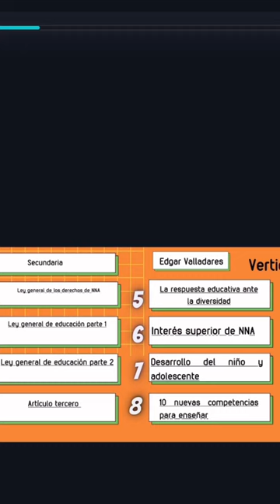Estudia para promoción vertical gratis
Organice los videos que tengo en mi canal de youtube para que puedas estudiar a tu ritmo y con un orden para promoción vertical , hay dos opciones los videos largos gratis y los videos cortitos, espero te gusten y te sirvan